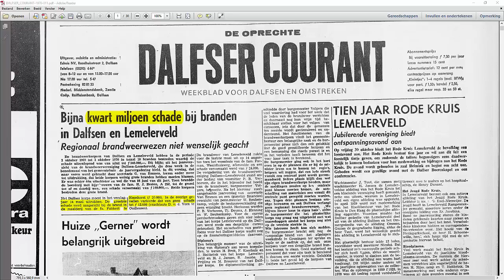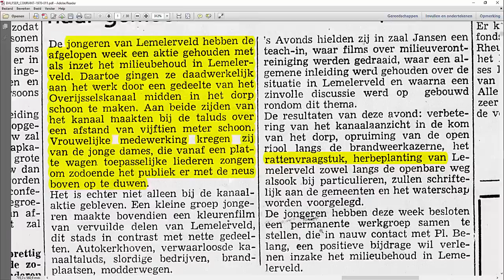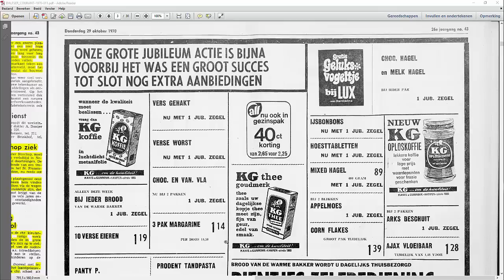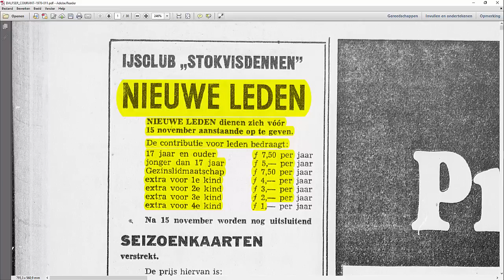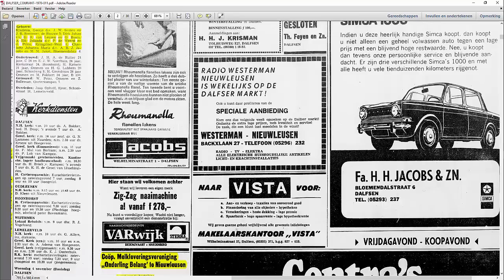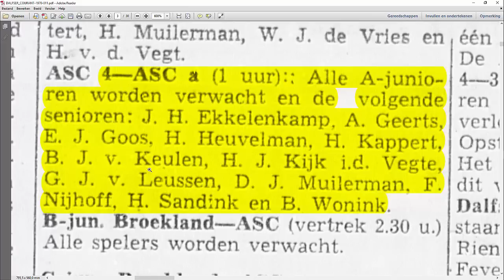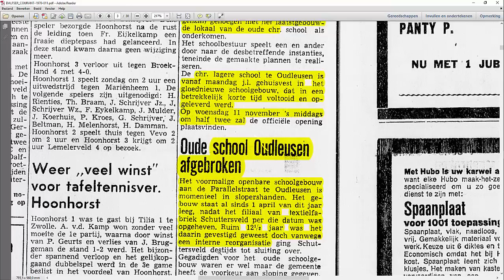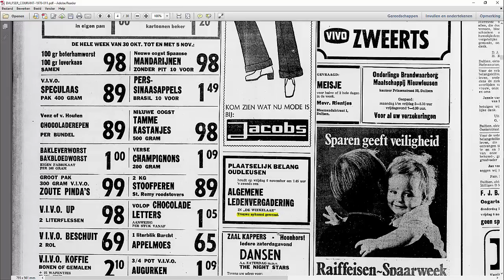Oprechte Dalfser Courant 29 oktober 1970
De Oprechte Dalfser Courant van 45 jaar geleden wordt u voorgelezen. Het gaat onder meer over een brandschade, de oprichting van Plaatselijk Belang en nog veel meer.